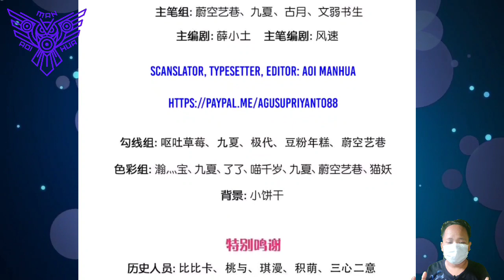[ENGLISH] Demon Race Attack ~ Immortal Reverence Dad Chapter 357 ~ Aoi Manhua